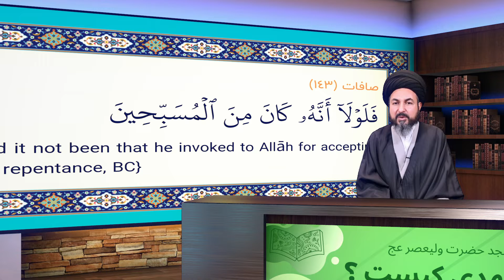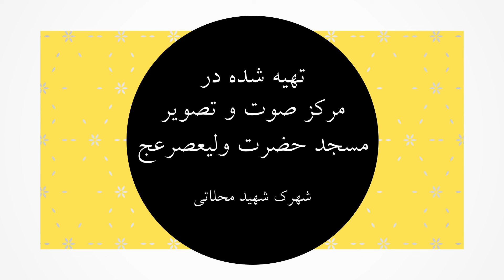عمر طولانی |معرفی حضرت مهدی عج به غیر مسلمانان | مهدی (عج) کیست ؟ قسمت سوم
در این جلسه به برسی امکان طول عمر طولانی امام زمان عج می پردازیم
‼️ در این سلسله مباحث به معرفی مرحله به مرحله امام زمان عج به غیر مسلمانان در جلسات ابتدایی و در جلسات بعدی به برسی تخصصی ابعاد مهدویت می پردازیم .
🔺لینک نسخه انگلیسی ویدئو : بزودی